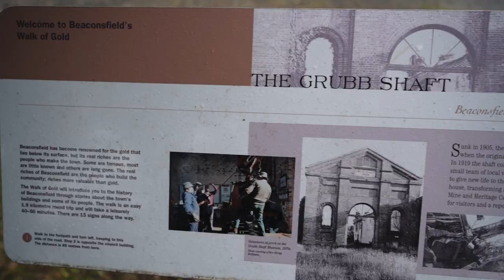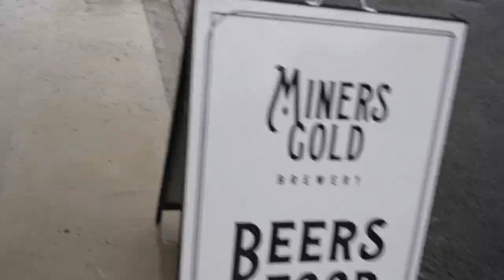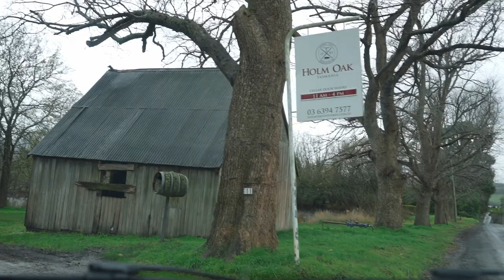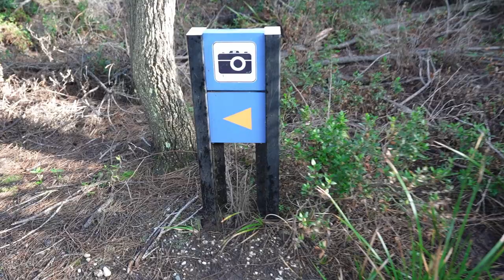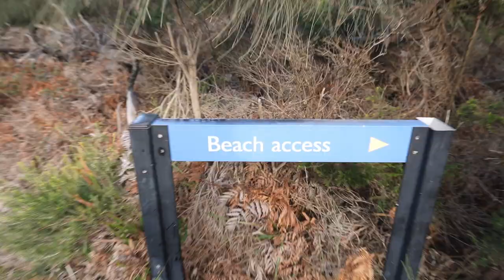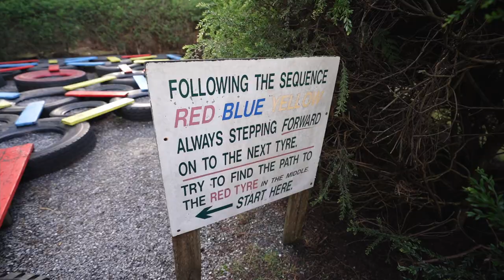WINE TASTING with a DIFFERENCE | Things to Do in the Tamar Valley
A change of plans had us heading in a different direction than planned, but we're not disappointed in the slightest. From a Beaconsfield Brewpub to unique wine tastings of the Tamar Valley, Beauty Point & Narawntapu National Park at Badger Head Lookout - there was plenty to keep us occupied!